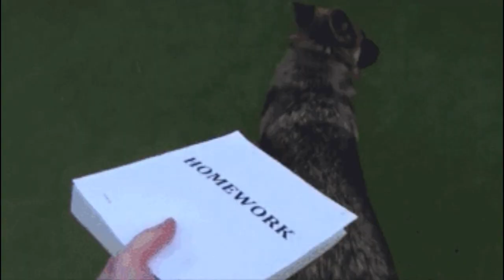Visitando la Universidad de Sydney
G'day Mates!!
Fuí a visitar la Universidad de Sydney y Dios mio!! Es hermosa, parece el castillo de Harry Potter ¿Que les parece a uds?

☕Apoya me comprándome un cafecito :)